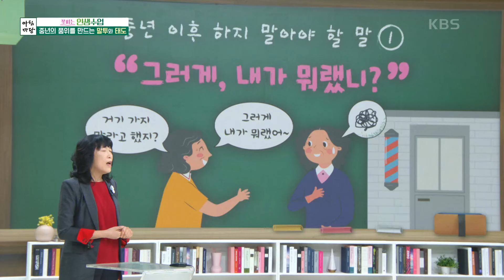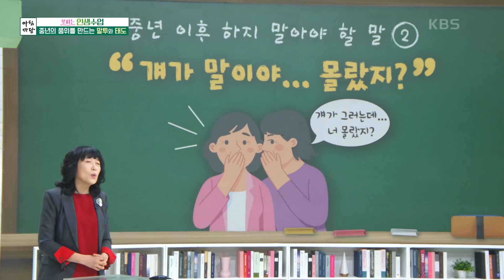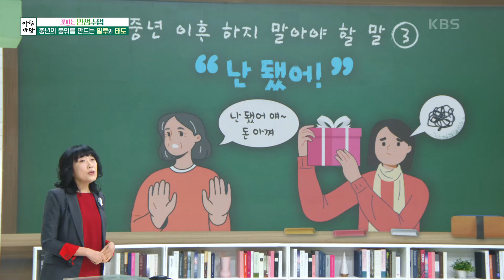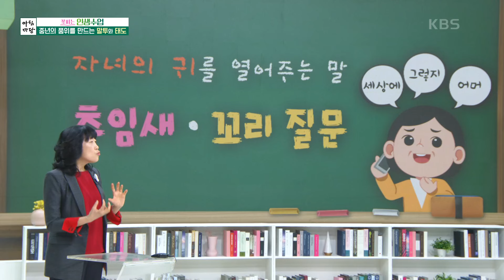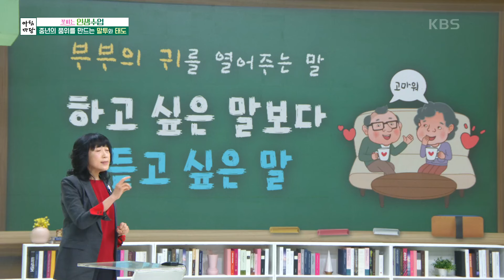유정임 작가의 중년의 품위를 만드는 ‘말투와 태도’ [아침마당] | KBS 240328 방송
유정임 작가의  중년의 품위를 만드는 ‘말투와 태도’